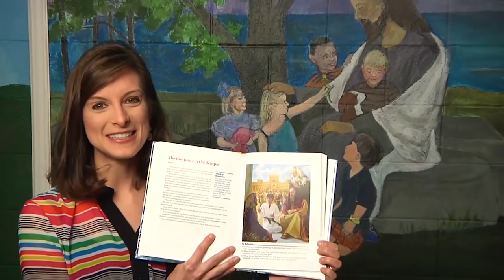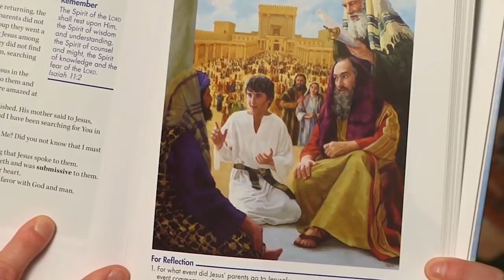ONLINE Worship for May 10, 2020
Worship for the congregation and friends of First Baptist Clemson